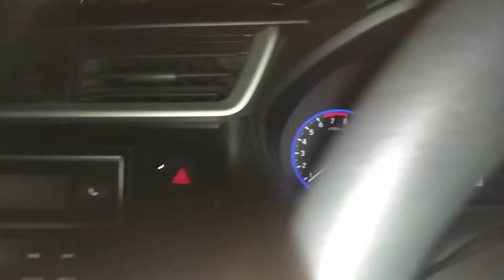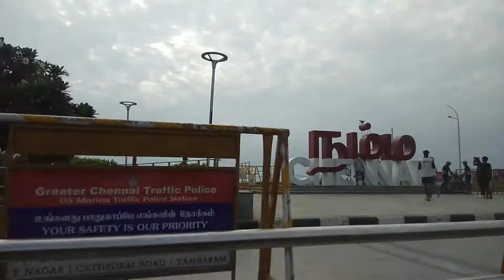My Day With Beautiful Sunrise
Hi All,
I'm AJ, In this video, I went to see Sunrise early in the morning in marina beach, chennai.
It was a beautiful view to see the morning sunrise.
The sunrise was so beautiful.
So many people were gathered in marina beach to see the sunrise.
I was so excited to the see the beautiful sunrise.
u guys can also watch sunrise early in the morning in beach, it was so nice.
hope u guys liked the video.
UR comments are needed to improve our video.